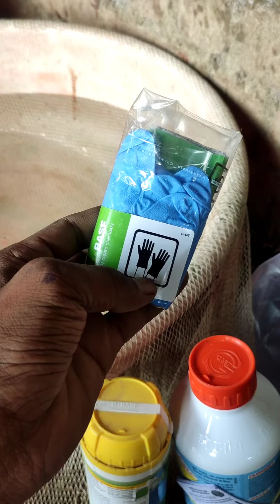हल्दी लागणे के पएहेलेकी प्रोसेस || Process of Haldi Befour planting in farm || Shetkari raja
day in a life of farmer
farmer vlog
shetkari blog
halad lavgan